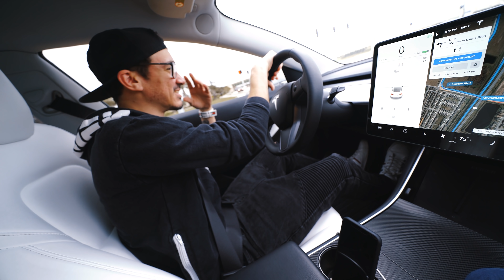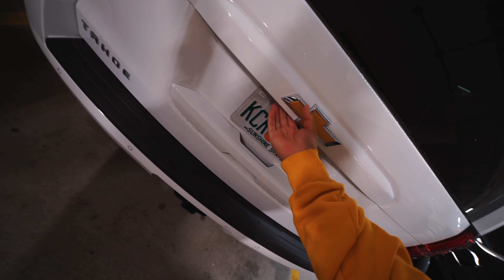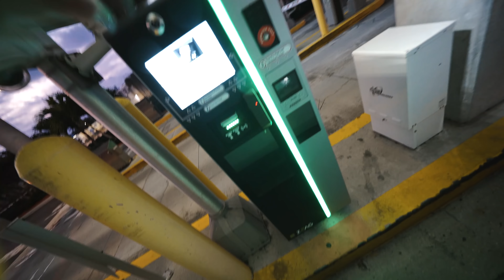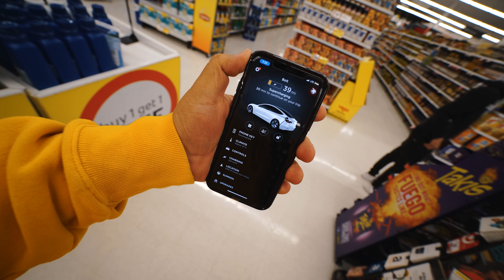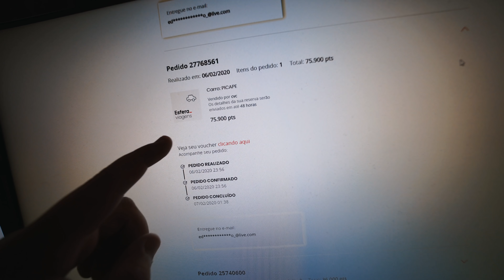ELE VIAJOU POR 16HORAS PRA CHEGAR AQUI ‹ EduKof ›